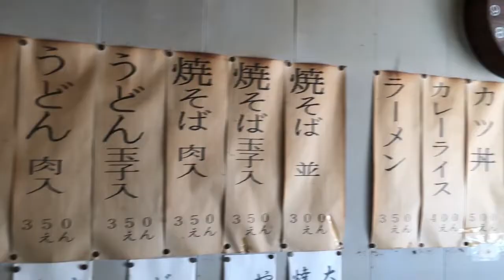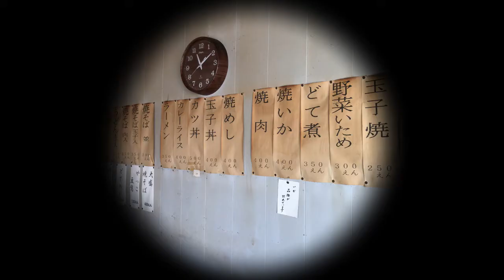【昭和レトロ食堂】豊田市十塚町『藤屋』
愛知県豊田市の昭和レトロ食堂『藤屋』に行ってきました。

・91歳のお婆ちゃんが切り盛りする昭和40年創業の激渋食堂

フリーBGM